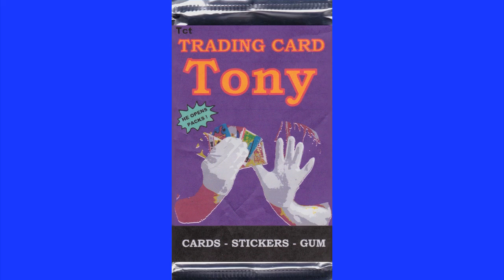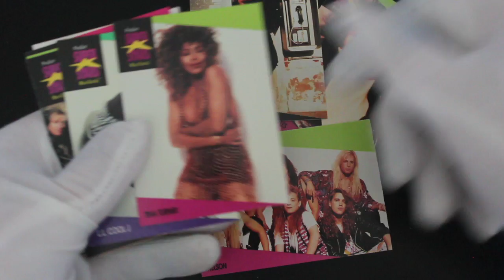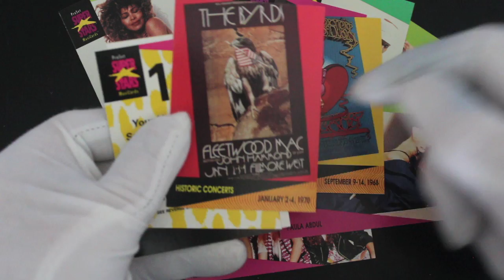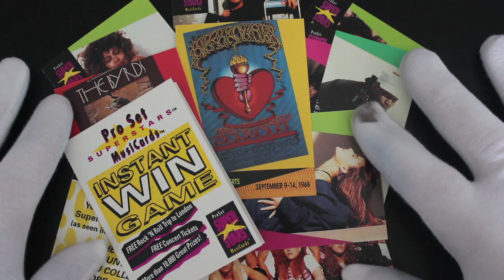Trading Card Tony #426 - Super Stars Musicards - Pack Opening!